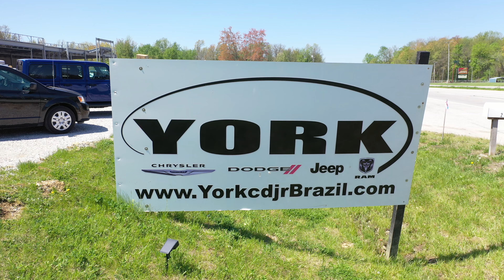Fly Over 5-2-20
Here is an update on the construction of our new facility. This video was filmed on 5-2-20.